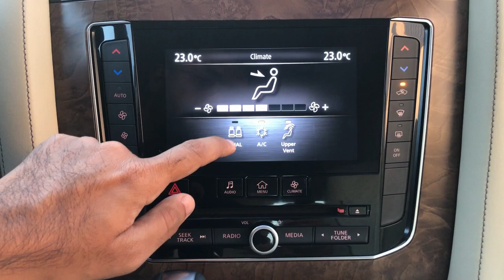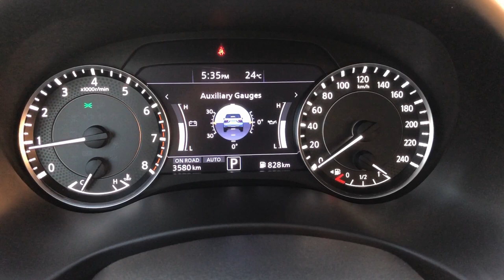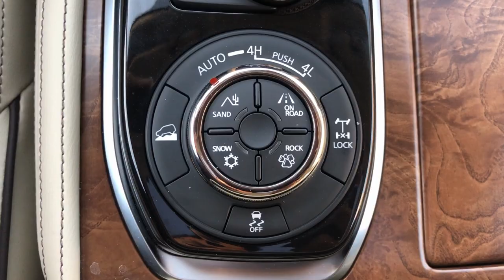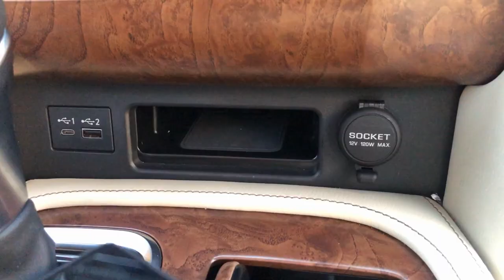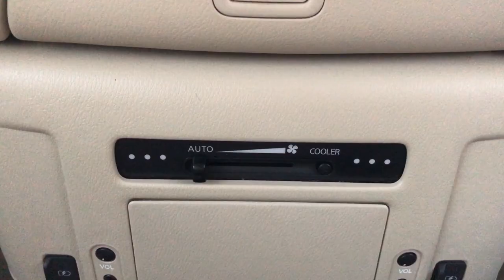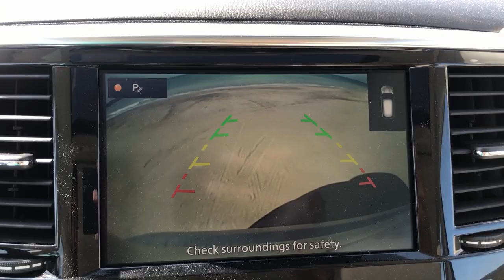2020 Nissan Patrol V6 Review | Luxury 4WD You Cannot Miss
Here is a detailed review of the 2020 Nissan Patrol V6 covering the exteriors, interiors and the drive. The older generation of the Nissan Patrol was a massive sales success. The new Patrol promises to be a luxury 4WD you cannot miss. It has the road presence, supreme built quality, reliability and loaded with enough of safety & technological upgrades. But does the V6 engine have enough of a grunt to power the new Patrol compared to the V8?